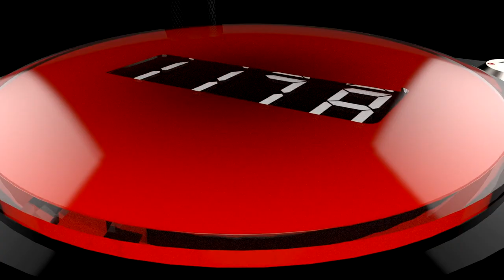Club Cannon - The Button (DMX Controller for SFX)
The Button is a standalone DMX Controller used to trigger Special Effects Products of all kinds.

The Button provides a simple, intuitive interface with vast capabilities. The Button will allow you to trigger CO2 Jets, Confetti Blowers, Streamers, Fog, Haze, Sparks, and everything in between.

By default, The Button will output DMX channel 1 @255, however the range of channels can be adjusted by the user.

The built in timer feature will track CO2 use, taking the guess work out of tank changeovers. The timers can also be utilized as a reference for cues calling for a specified duration.

The Button has 30+ preset colors/looks to choose from. If you need a specific color, utilize the custom color setting and assign your desired RGB values.

The Button operates on 85-264v AC, making it suitable for use worldwide.